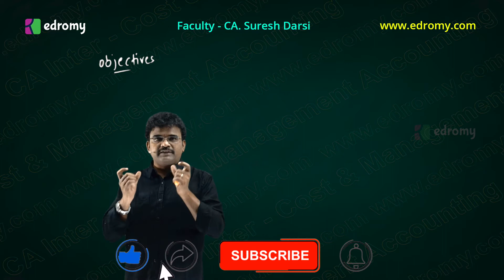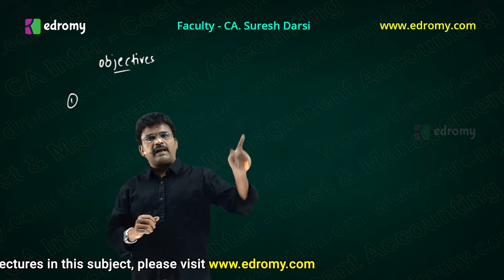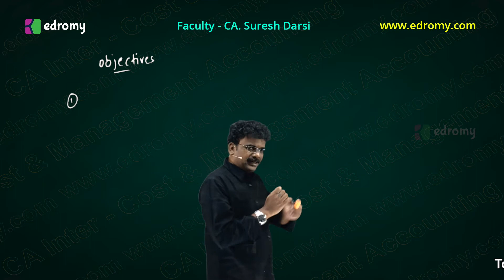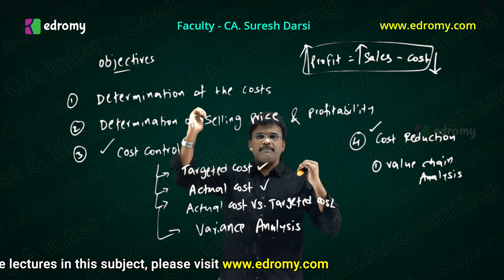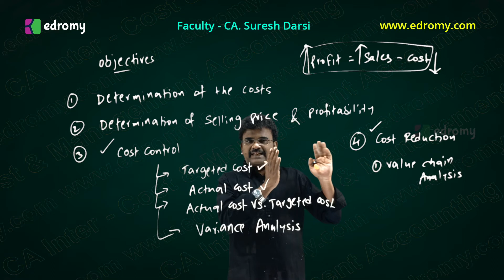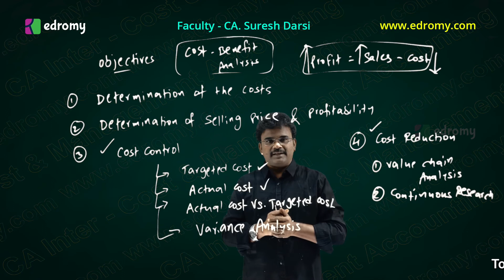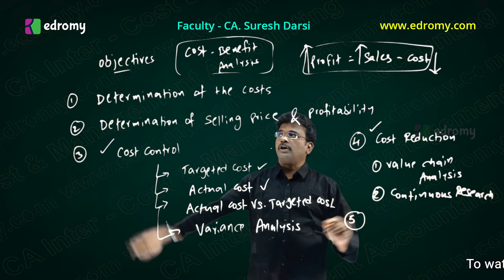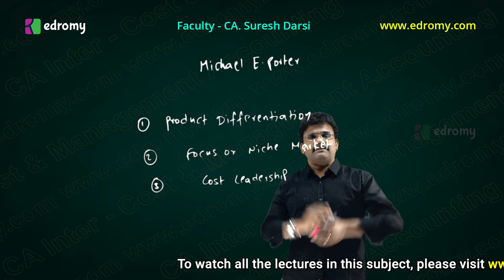CA Inter Costing - Lecture 2 - CA.Suresh Darsi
Edromy is the first online education platform for exclusively Telugu CA students (with all latest technologies).

CA, being the most reputed professional course in India, requires an in-depth knowledge of every concept to excel in the career. Edromy (Proud initiative of CA. Suresh Darsi) confidently fulfils this objective of 100% knowledge.

CA. Suresh Darsi, with his 10 years teaching experience, aims at providing all the features of face-to-face classes in the online platform also. Accordingly, all the Videos of CA Inter subjects (in FHD quality with UNLIMITED VIEWS), simple & powerful self-explanatory Study Materials, online MCQ Tests, online Exams, online Mock Tests, Doubts' Clarification facility in WhatsApp are provided to the CA students at the LOWEST FEE.

You can watch Demo Classes before enrolling in Edromy. So, don't miss this opportunity.

Remember...EDROMY IS UNIQUE in all aspects.